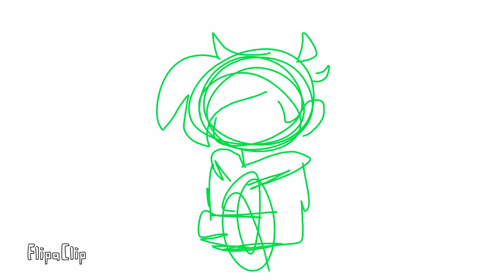Eddsworld edd art :3